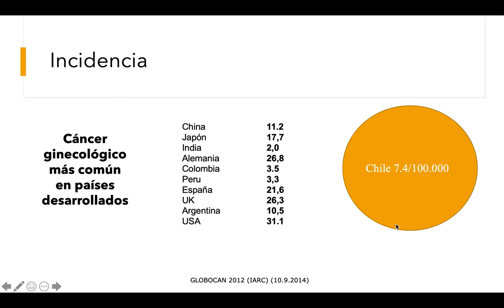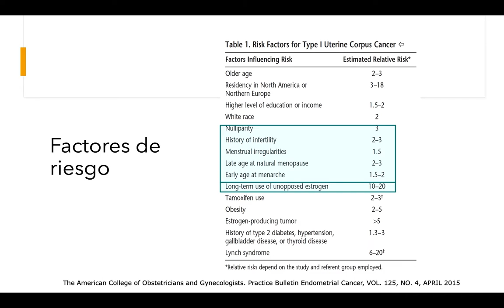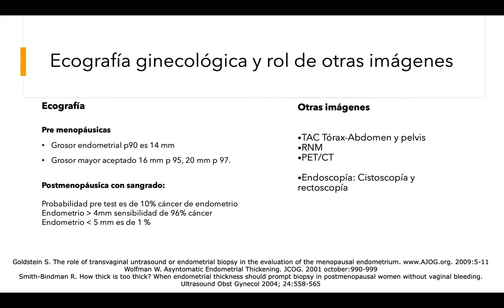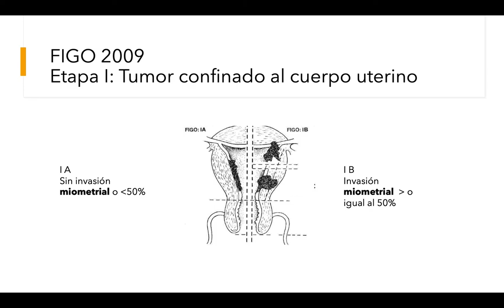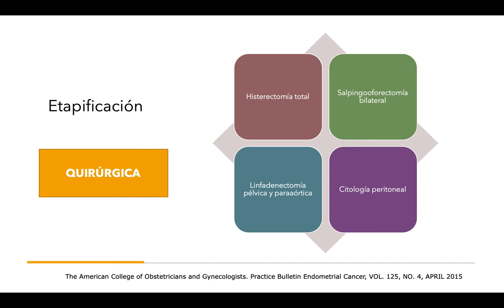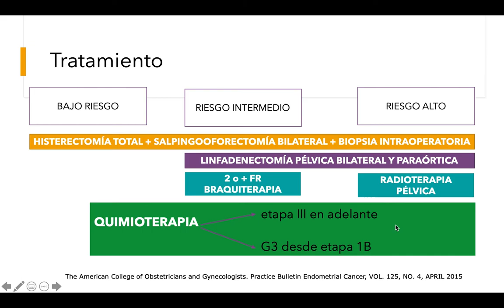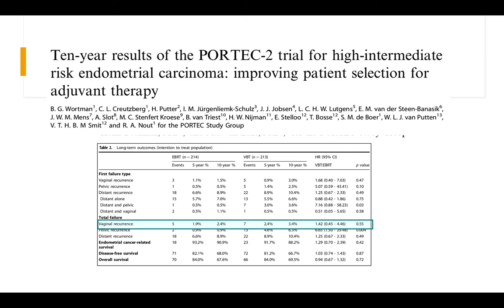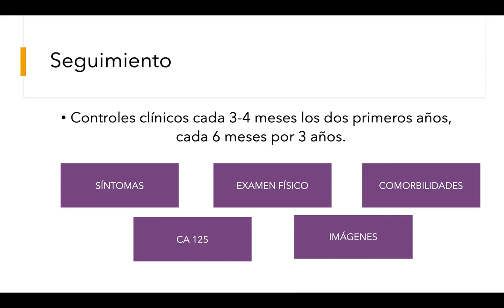CÁNCER DE ENDOMETRIO (DRA DANIELA DONOSO)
Tema: Cáncer de endometrio
Tipo: Seminario rotación
Presentador: Dra. Daniela Donoso